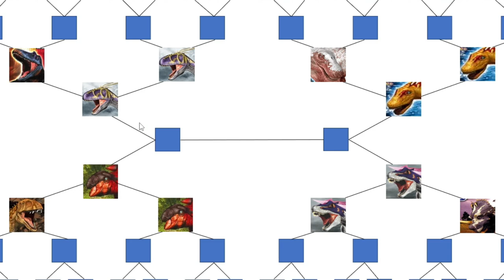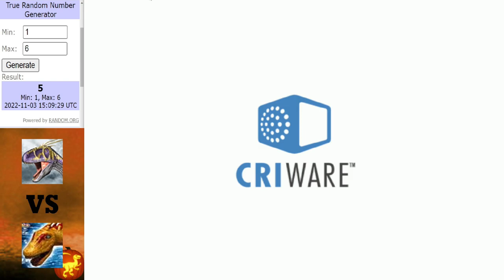Dinosaur King Arcade | Spooky Showdown | Part 2 | The Finale (恐竜王アーケード)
Will your favourite survive?

Matches in this video:
Utahraptor vs Panoplosaurus
Amargasaurus vs Gigas
? vs ?

恐龙王街机